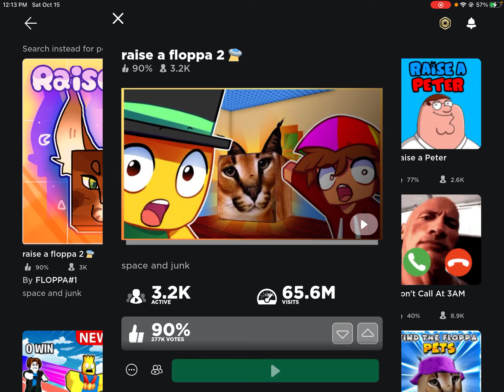Raise a floppa 2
C A T